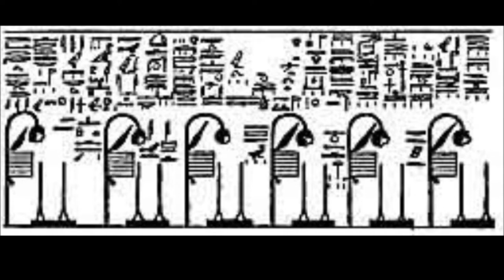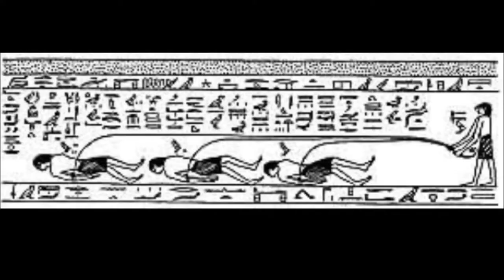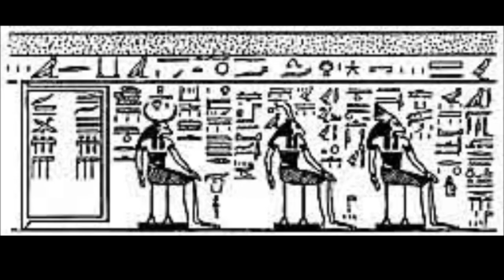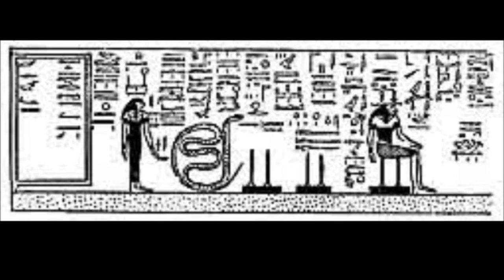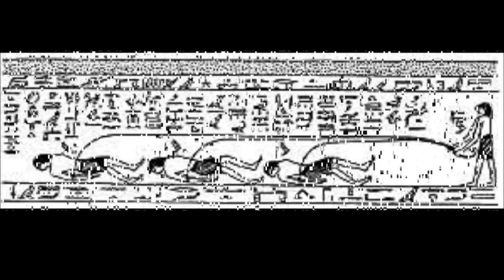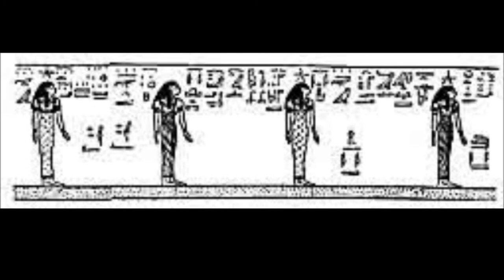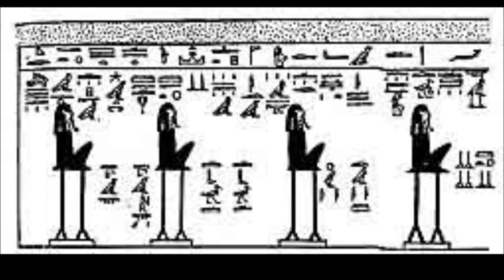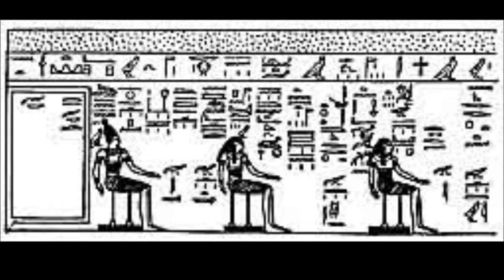Book of Gates of the Tuat according to the sarcophagus of Seti I (Part Three)